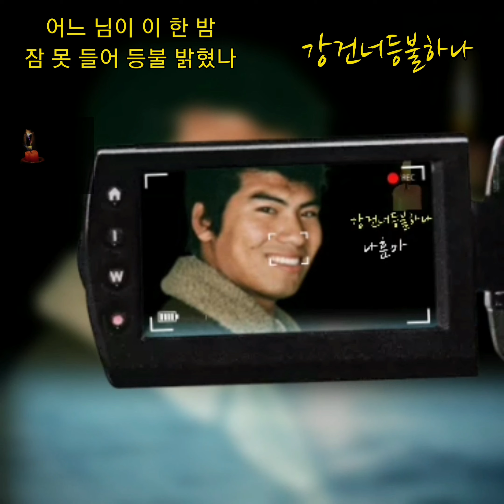좋아요.구독.덧글은 무조건 무료입니다 ㅡ~^^나훈아님 강건너등불하나 입니다